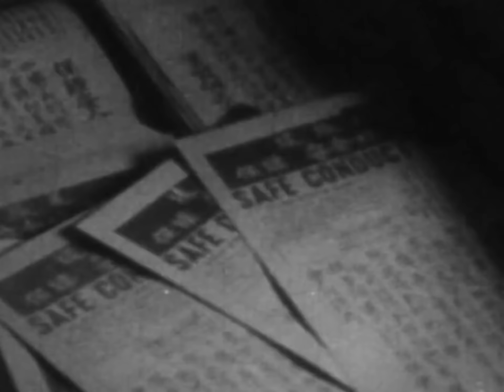What is the Korean War? | Tales of Earth